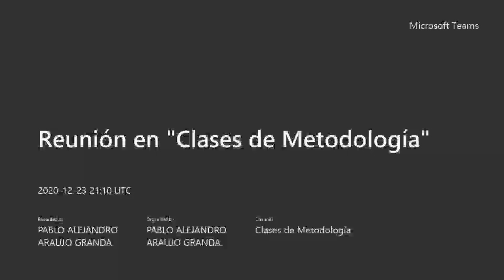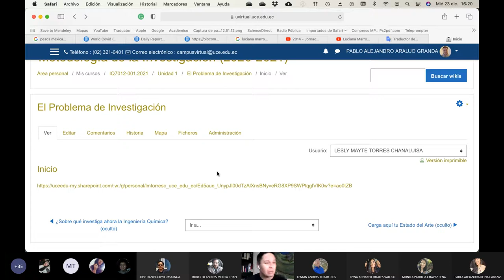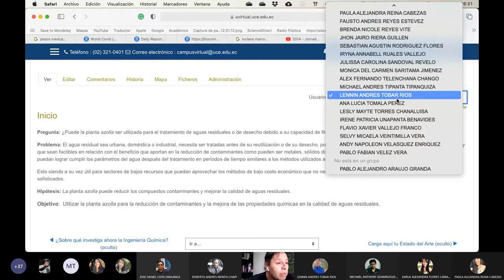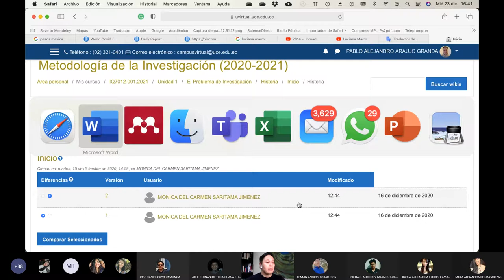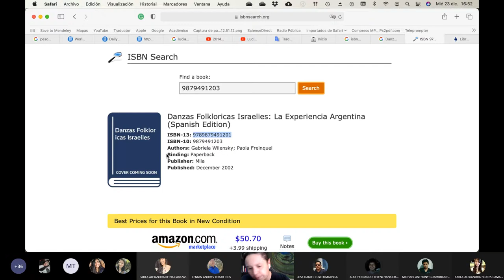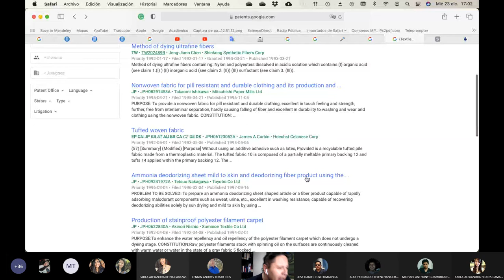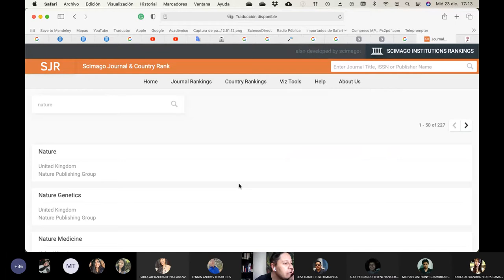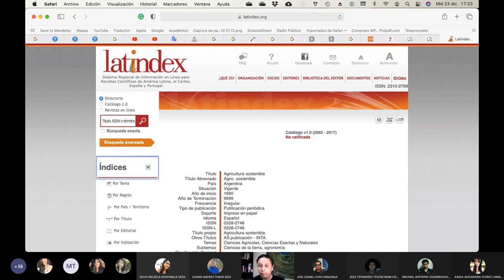23.12.2020 - Metodología de la Investigación - Donde elegir la revista para publicar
En esta clase descubrimos en qué revistas podemos publicar nuestro trabajo de investigación y revisamos un poco más sobre el uso de Mendeley.